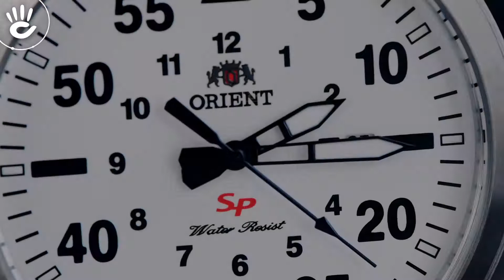Review đồng hồ Orient FUNG2002W0 kiểu dáng đơn giản 3 kim trẻ trung trên mặt số trắng size 42mm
Mẫu Orient FUNG2002W0 kiểu dáng đơn giản 3 kim trẻ trung trên mặt số trắng size 42mm, vỏ máy pin thiết kế dày dặn nam tính với khả năng chống nước 5atm.

♪ Hotline tư vấn bán hàng: 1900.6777